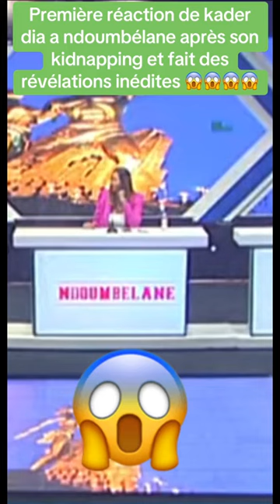Première réaction de kader dia a ndoumbélane après son kidnapping et fait des révélations inédites